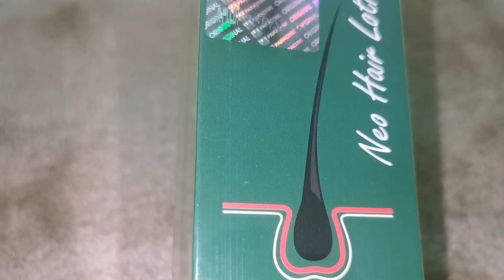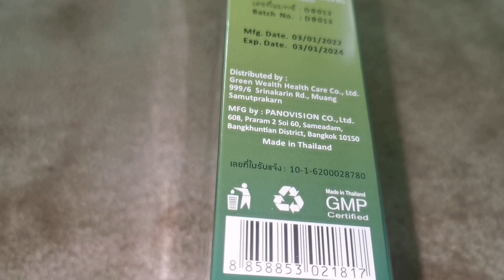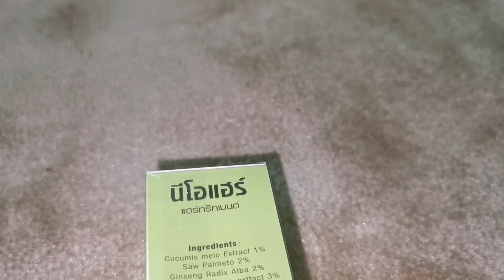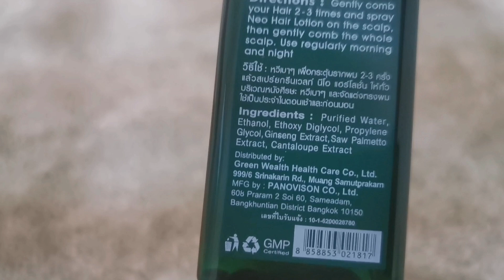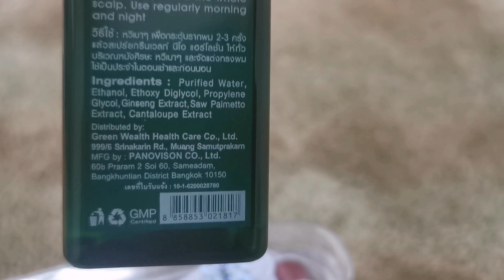ፀጉራችን በፍጥነት እንዲለወጥ